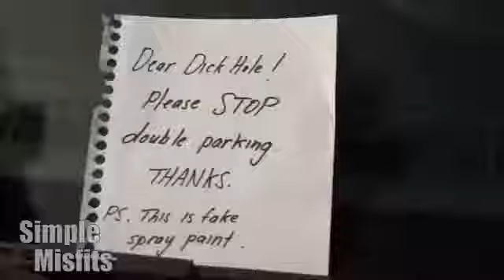SPRAY PAINTING CARS PRANK!!